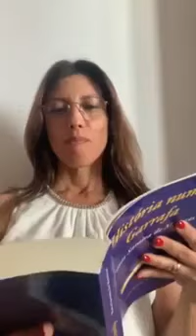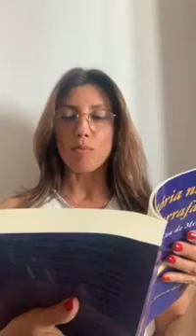Maria Saraiva de Menezes lê "História numa Garrafa"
Aqui se recorda o momento em que a escritora Maria Saraiva de Menezes apresentou um excerto do seu livro de 2018, "História numa Garrafa". Um conjunto de mais de mil histórias para adultos, embora a autora também tenha vários livros para público mais jovem.